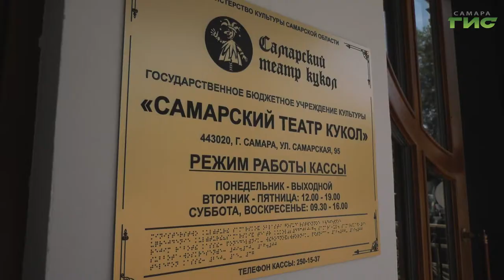В Самарском театре кукол состоялся праздник для детей с ограниченными возможностями здоровья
Около сотни детей с особенностями развития бесплатно побывали на спектакле "Карлик нос" в самарском театре кукол. Организовала праздник в День знаний городская организация инвалидов. После спектакля дети получили подарки. Тему продолжит Сергей Кизоркин.